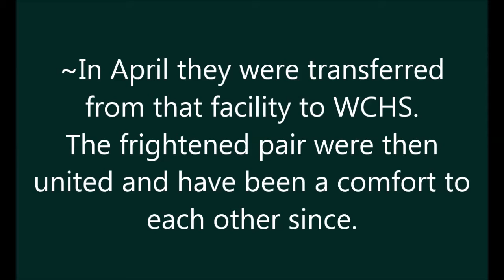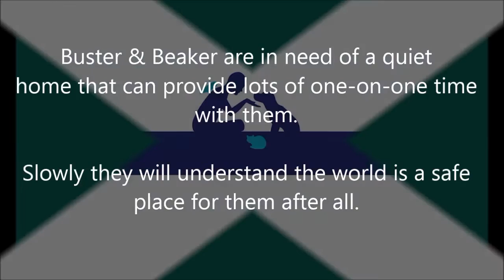Buster & Beaker - Their Story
THE WASHINGTON COUNTY HUMANE SOCIETY